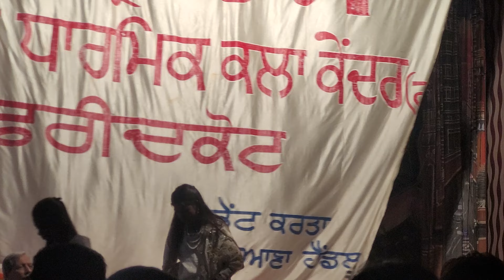Sri Ram came to know that his father Raja Dashrath diedश्री राम को पता चला पिता की मृत्यु होगयी